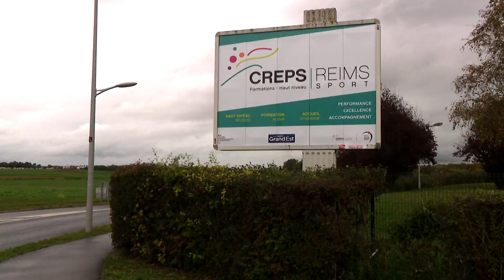Félix Bour, en course pour les Jeux Olympiques de Paris 2024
Félix Bour rêve, comme beaucoup d'autres, des Jeux Olympiques 2024 à Paris. Le natif de Bar-le-Duc est parti à Reims pour se professionnaliser et espérer viser les minimas du marathon lors de sa seule tentative possible, lors du marathon de Valence le 3 décembre.